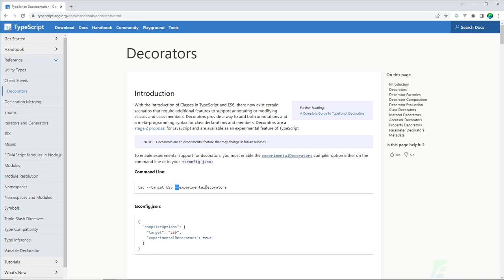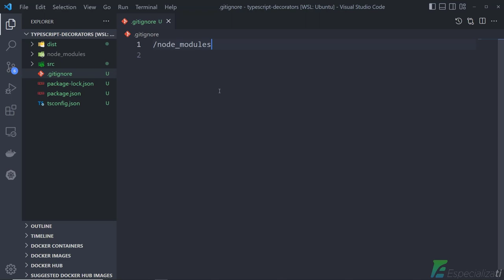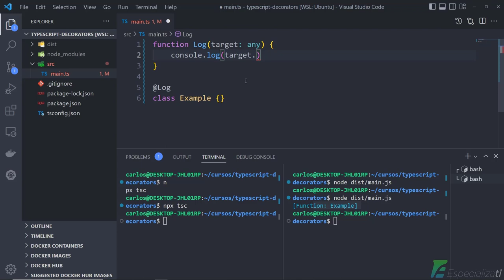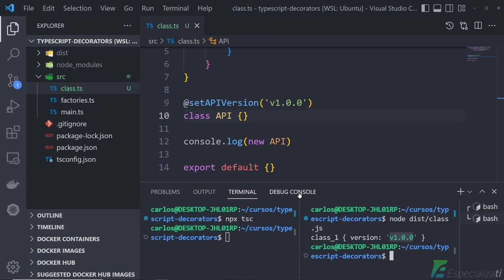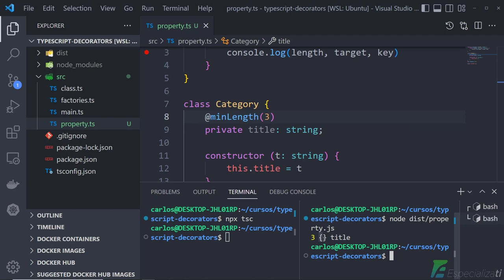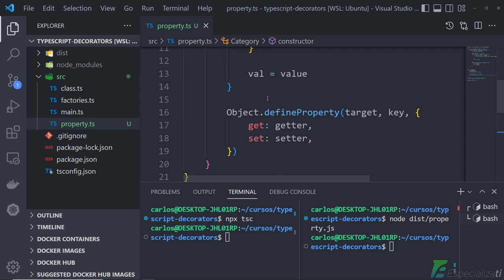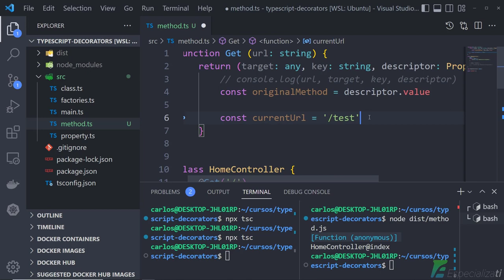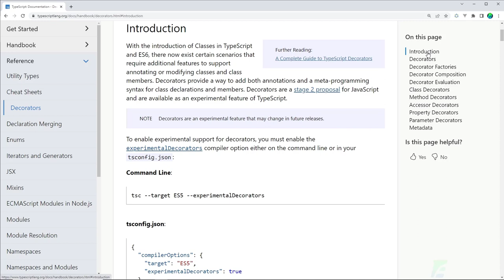Curso Completo Sobre Decorators no TypeScript